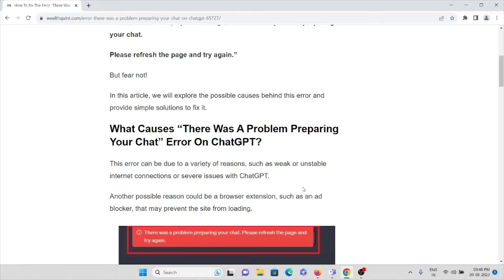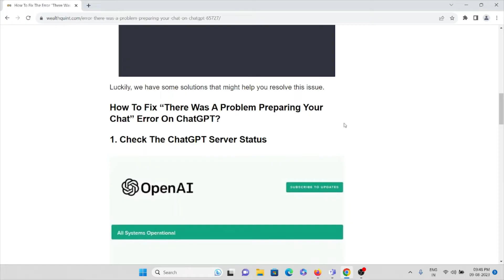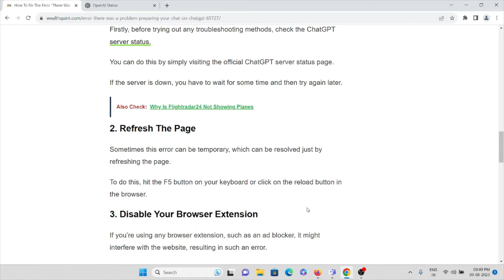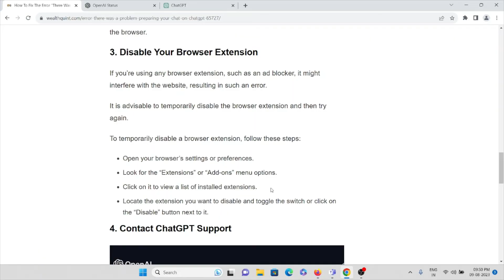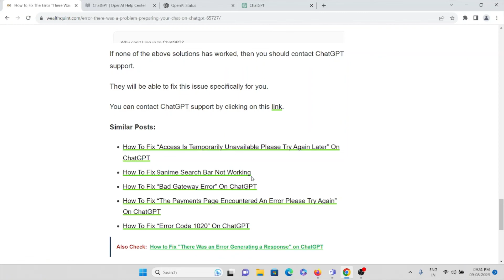How To Fix The Error There Was A Problem Preparing Your Chat On ChatGPT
Have you ever encountered the frustrating error message “there was a problem preparing your chat” while using ChatGPT ?It can be quite annoying when you’re in the middle of an engaging conversation, and suddenly everything comes to a halt .The full error will display the message, “There was a problem preparing your chat .Please refresh the page and try again. ”But fear not!

0:00 Introduction
0:44 What Causes “There Was A Problem Preparing Your Chat” Error On
        ChatGPT?
1:37 Solution 1: Check The ChatGPT Server Status
2:34 Solution 2: Refresh The Page
3:00 Solution 3: Disable Your Browser Extension
3:42 Solution 4: Contact ChatGPT Support